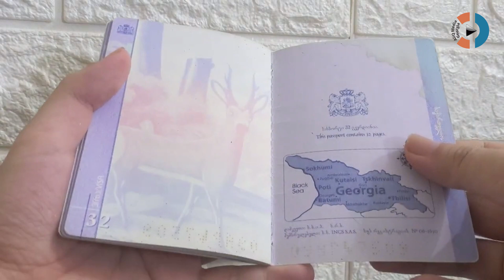Ամփոփում ենք շաբաթը միասին